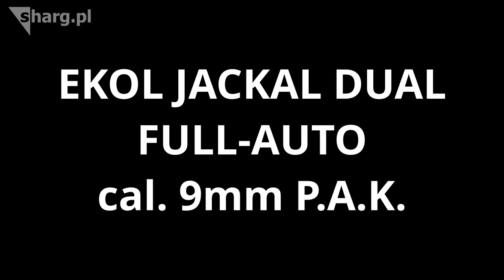EKOL JACKAL DUAL 9mm PAK full-auto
Ekol Jackal Dual Black, a self-repeating alarm pistol that also works in Full Auto mode. It is powered by the most powerful 9 mm P.A.K. Central Fuse bang ammunition. The movable breech and the shell ejection make the pistol, modelled on the popular Beretta 92 model, faithfully reproduce the action of a real firearm.

Alarm guns have always been seen as an alternative to firearms in emergency / self-defence situations. It also works well during shooting training and for deterring birds, wild or aggressive animals.